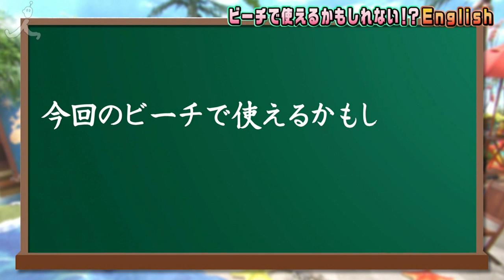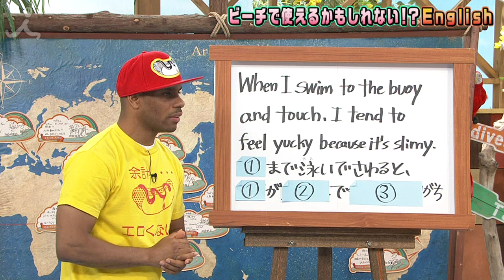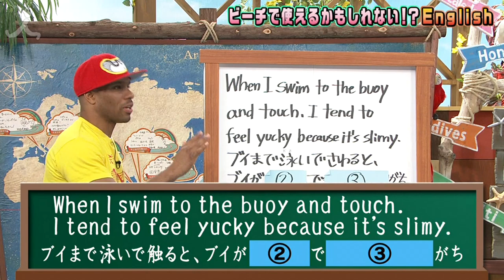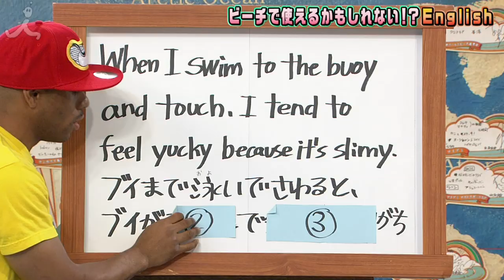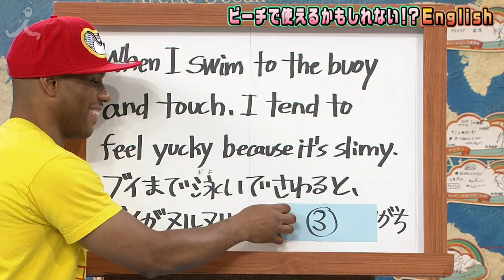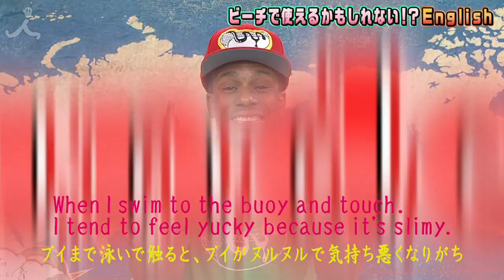泳げるとね～ビーチで使えるかもしれない？！Ｅｎｇｌｉｓｈ＃42【７つの海を楽しもう！世界さまぁ～リゾート】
英会話学校の校長先生アンジェロが教える"ビーチで使えるかもしれない？！Ｅｎｇｌｉｓｈ"番組オリジナルスピンオフ動画を配信！！